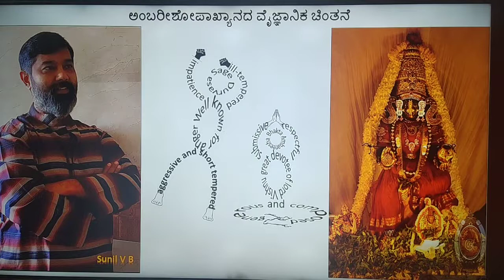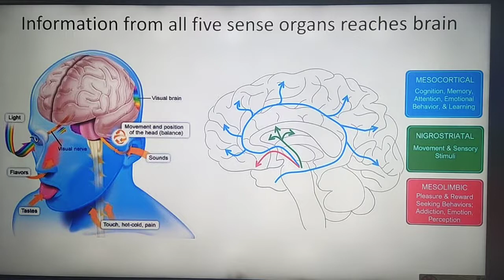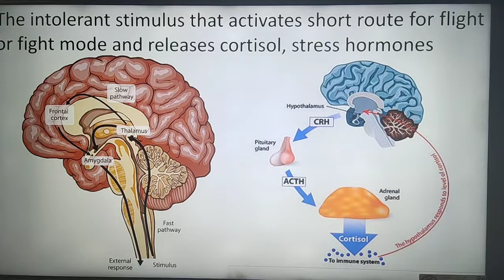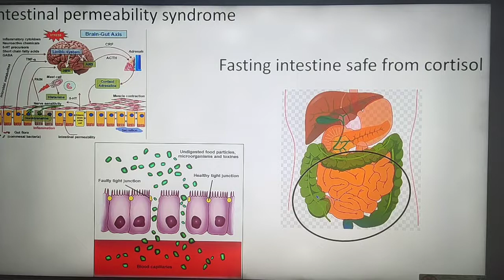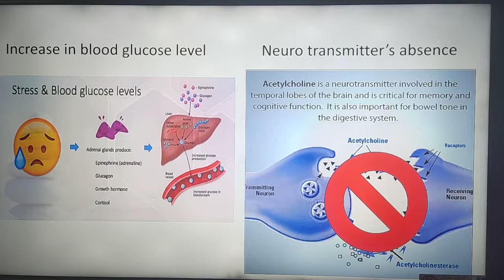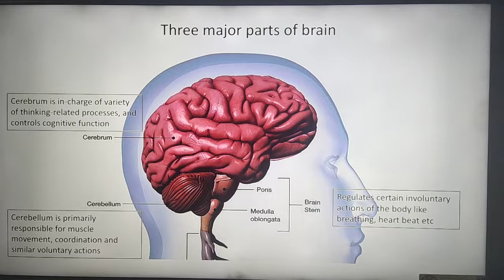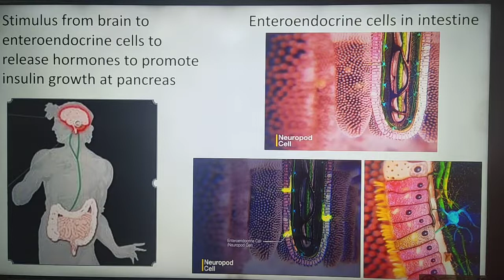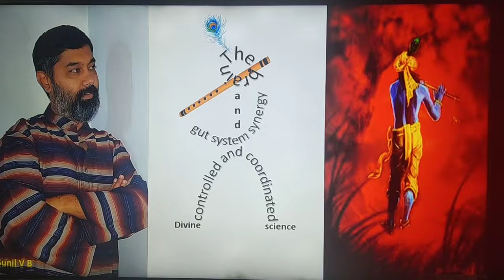Ambarishopakhyana in kannada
Brief discourse on Shree Ambareeshopakhyana in Kannada
Speaker - Shri V B Sunil
General Manager - Operations and projects head
C.A.L., Bengaluru.